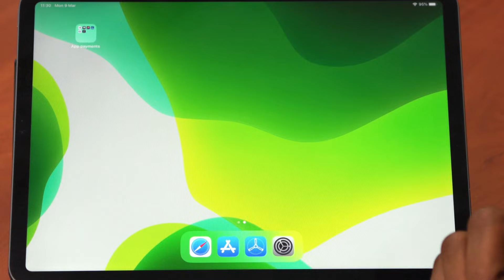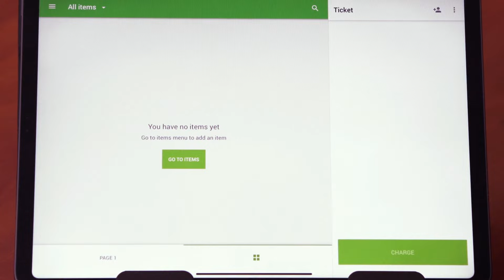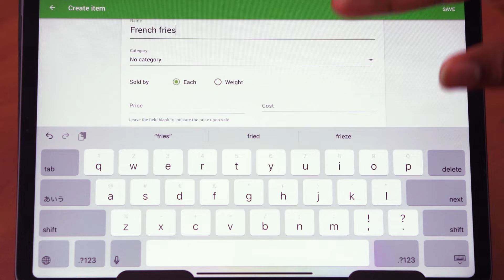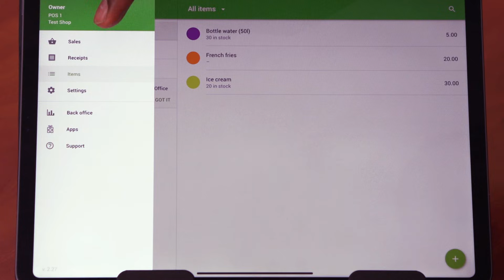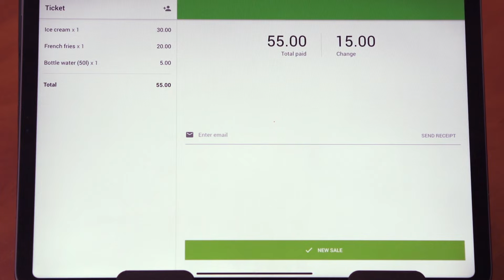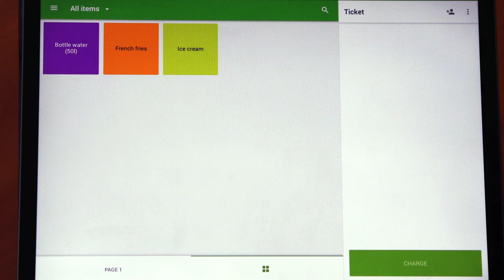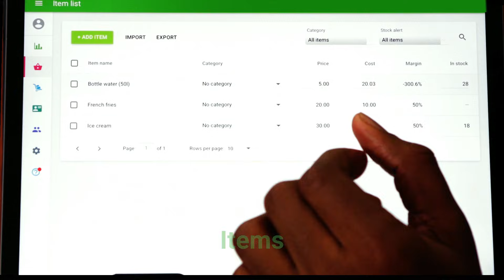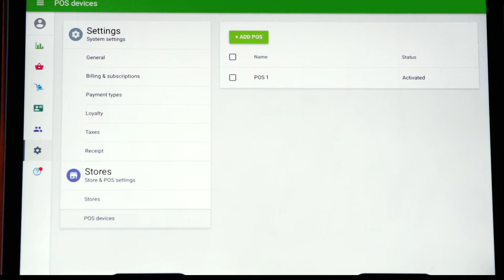Get Started with Loyverse Point of Sale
This video shows quick steps to get started with Loyverse POS:
• Creating Loyverse account
• Adding items
• Making the first sale
• Going to the Back Office and check reports